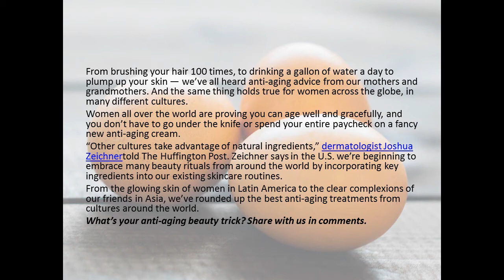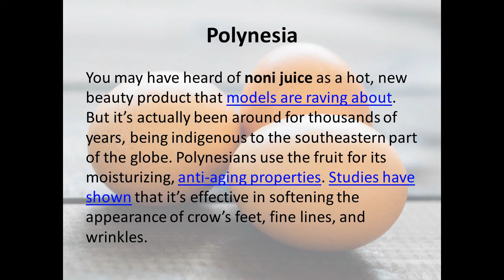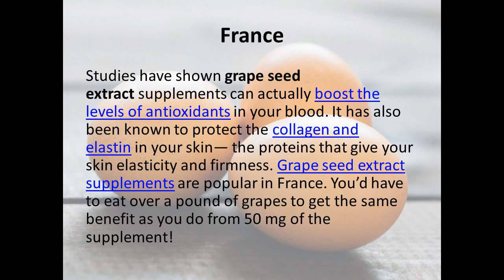5 Natural Anti-Aging Secrets From Around The World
5 Natural Anti-Aging Secrets From Around The World